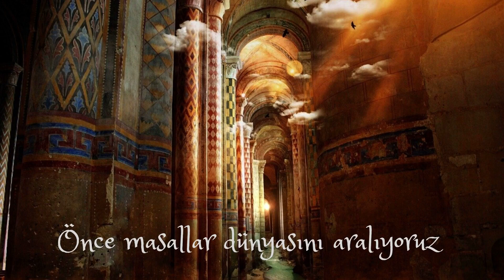TEMAS | Masallar, Meseller, Efsaneler |Doç. Dr. Evrim Ölçer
Lokalize Müfredat heyecanla köklerin dönüştürücü gücüne kapıları aralıyor. Üç ayrı oturumda bilmediğimiz, unuttuğumuz köklerimizin gelenekleriyle buluşuyoruz.